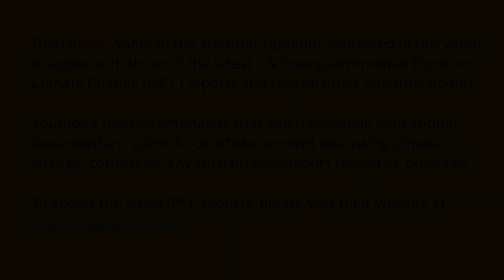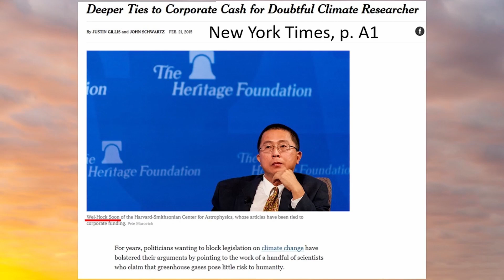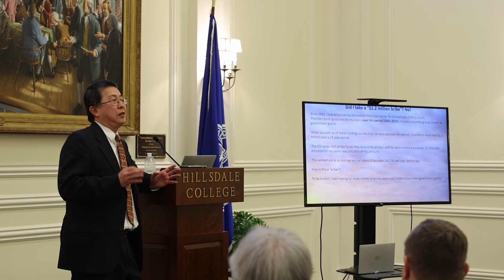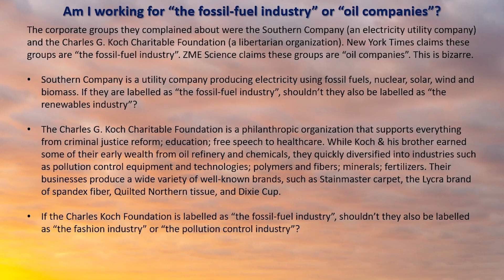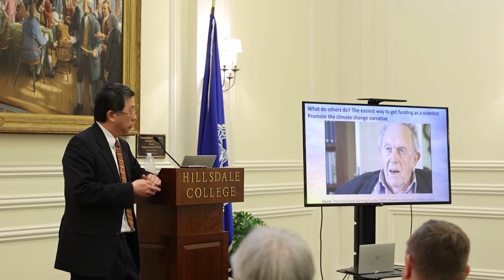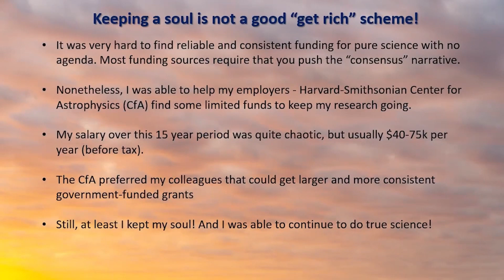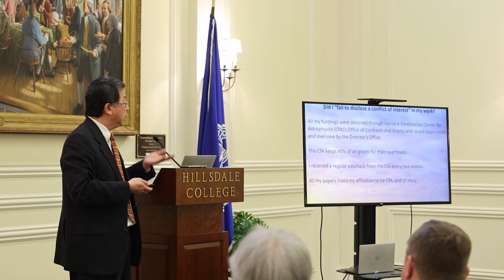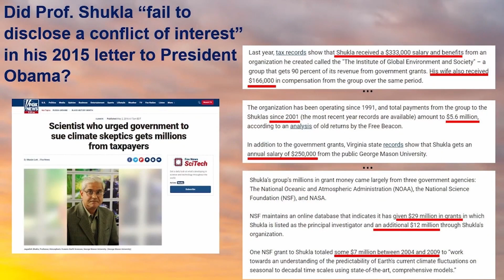Is Dr. Willie Soon in the pay of the fossil fuel industry?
Dr. Willie Soon is a scientist who has been actively researching the causes of climate change since the 1990s. He has published more than 100 peer-reviewed scientific articles on the subject.

However, his findings often contradict the dogmatic claims made by many media outlets, politicians and scientific organizations. Specifically, his research suggests that recent climate change seems to be mostly natural, rather than strictly human-caused. This has made him a very inconvenient scientist for some people.

For this reason, in 2015, a former Greenpeace activist, Kert Davies, decided to turn Dr. Soon into a “climate villain” and asserted that he was in the pay of the fossil fuel industry. Davies’ smear campaign was picked up uncritically by many high-profile media outlets, including the New York Times, Washington Post and the Boston Globe.

Here, Dr. Soon responds to this hatchet job and the ensuing witch-burning he experienced. He proves his innocence and highlights the hypocrisy of some of those who repeated the baseless smears against him without any investigation.

Clip taken from Dr. Soon’s April 11, 2022 talk in Washington D.C., “The Weaponization of Science: Politics, Vilification, and the Climate Debate”. The slides for the talk can be downloaded

Youtube's policies emphasize that when providing educational, documentary, scientific or artistic content discussing climate change, context for any such disagreements should be provided.
To access the latest IPCC reports, please visit their